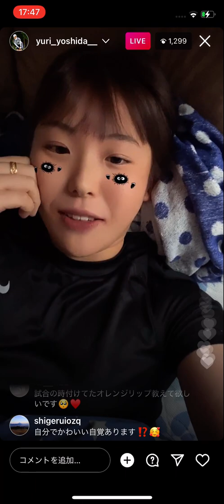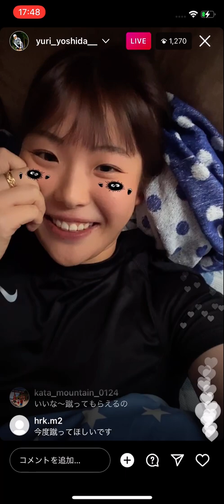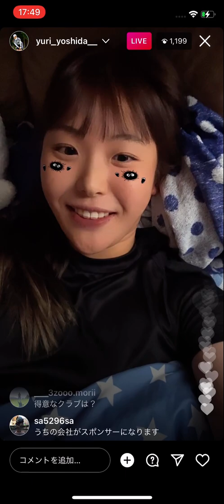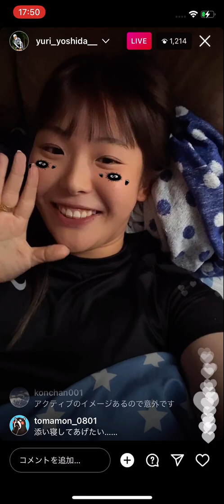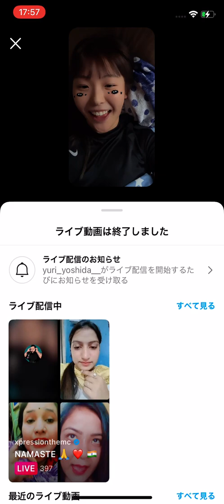【吉田優利】インスタライブ